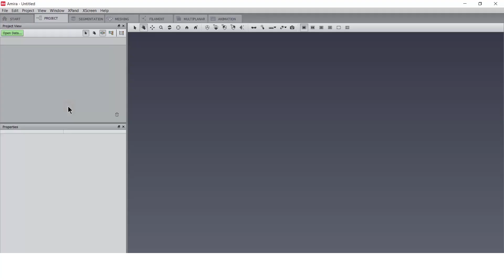Amira-Avizo How To | Align slices and apply the transform to a second data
How to align randomly oriented slices and apply the same transform to a second dataset.